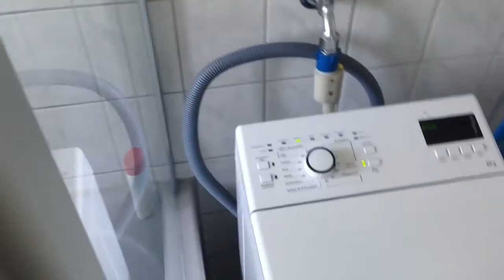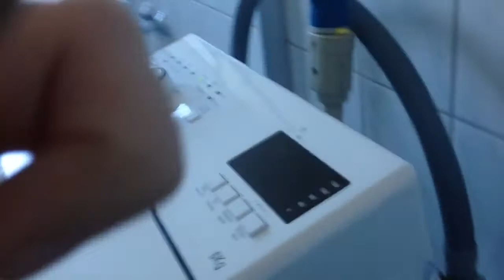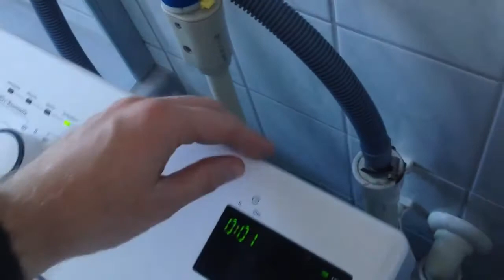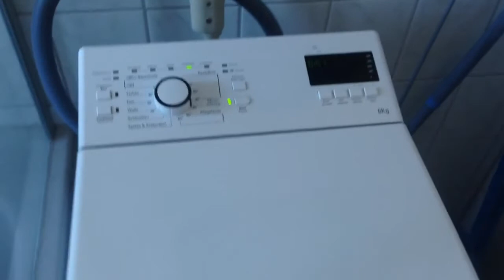Casa Pura Antivibrationsmatte Test | Waschmaschinenunterlage Test | Waschmaschinenmatte Test